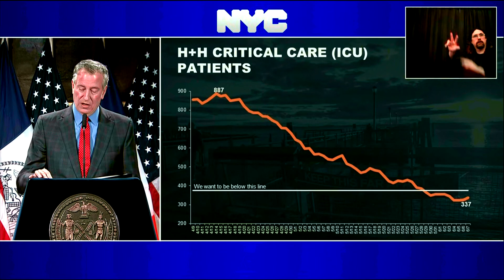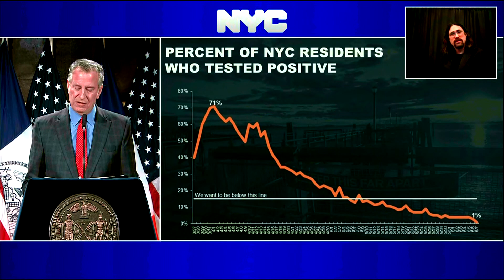NYC Reaches Milestone With Only 1% Testing Positive for Covid, Mayor Says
Jun.09 -- Mayor Bill de Blasio says it is an "extraordinary day" for New York City after just 1% tested positive for the novel coronavirus, the lowest since the outbreak.